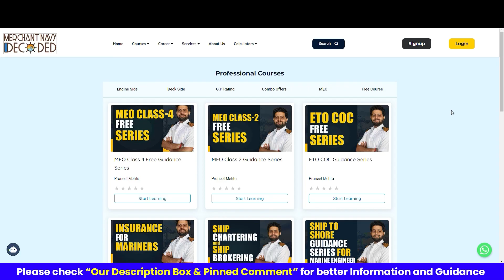How to become a Vessel Data Manager from a Marine Engineer? What to expect? | Ship To Shore Series